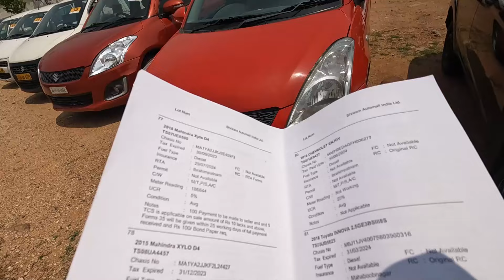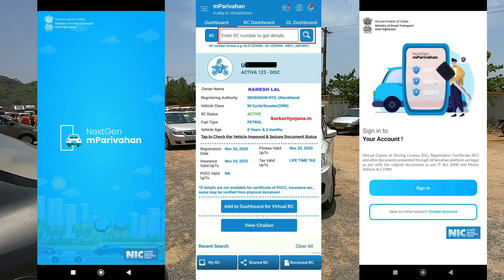Tata Altroz, Tiago, Vw Polo, Hyundai i20, Maruti Swift, WagonR, S-Presso, Toyota Etios, Kwid, Cars